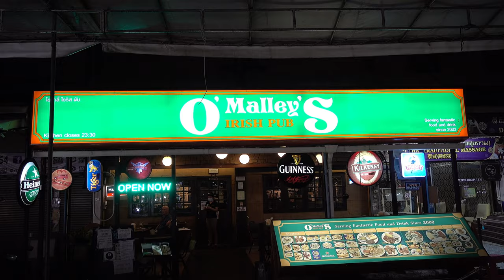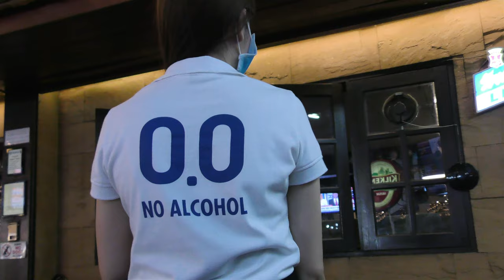O'Malley's Irish Pub and Restaurant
An Irish-themed bar and restaurant in Anusarn Market at the Night Bazaar in Chiang Mai, Thailand.